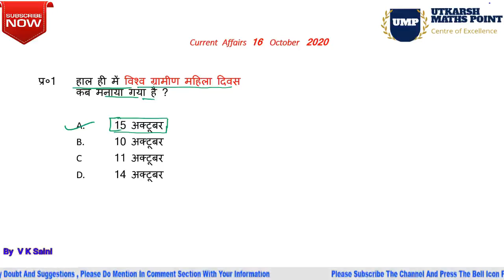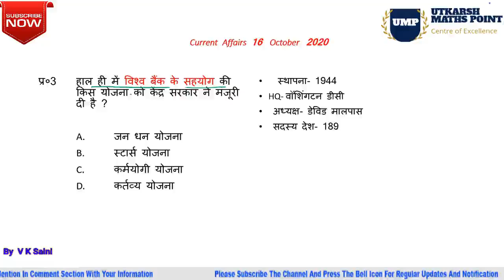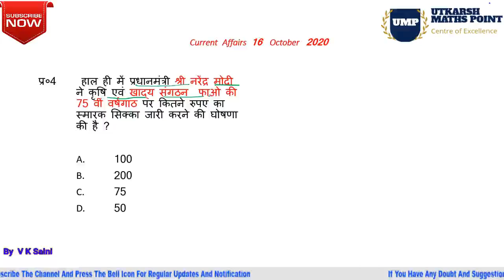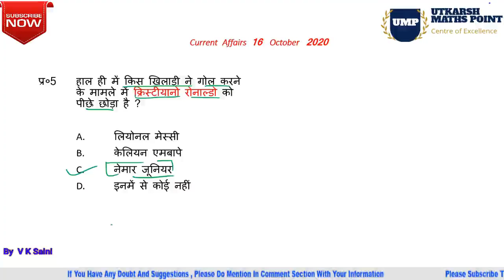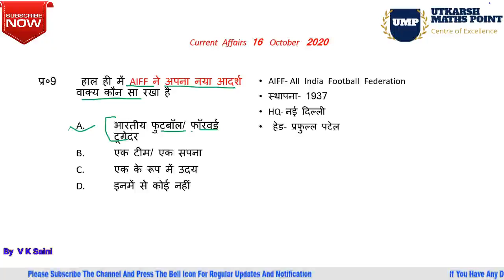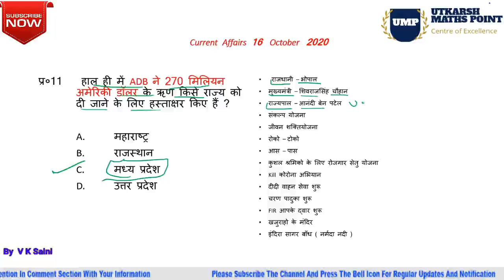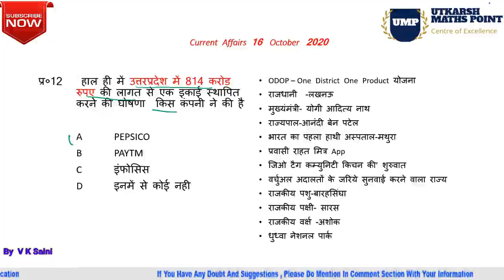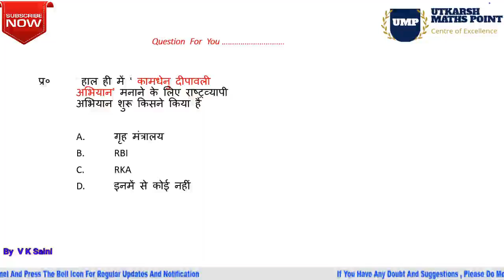Current Affairs 16 october 2020||By-vk saini||ntpc,ssc,upsc,patwar,police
current affairs
utkarsh maths point
vk saini
current videos
current gk
current gk